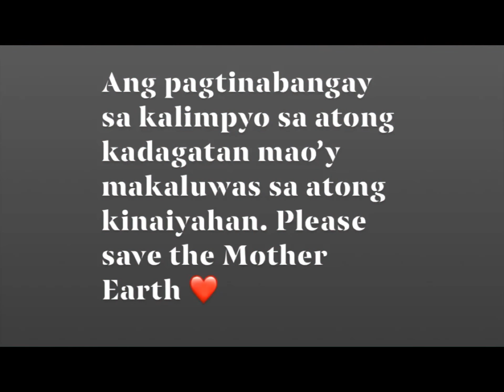North Cebu Sunset Madness PHILIPPINES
Please Save the Mother Earth ❤️ What you see is what you get. Best location for sunset viewing.